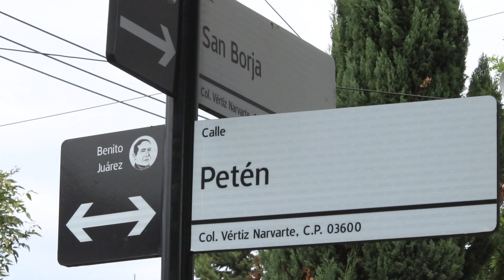Caen ladrones de gasolina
Caen ladrones de gasolina; arman pleito por infracción; choca y abandona auto; y dejan vehículo en tabiques.